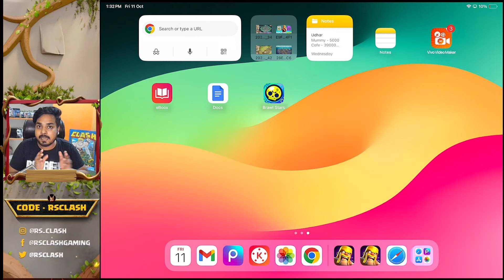Claim Free Mashup Medals and Sour Elixir For a Limited Time in Clash of Clans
Supercell provides us free mashup medals and sour elixir to claim it plz check the process shown in video. This exclusive link provide you 150 sour elixir and 150 mashup medals in coc.

Thank You for using my Creator Code 'Rsclash' in Clash of Clans or any Supercell Game. To support me

We Are Happy To See You in Our Official Clan
Main Clan (Th12 above)

Channel Memberships
Join 'RS CLASH Army' to Unlock Special Benefits and a special Loyalty badge next to your name